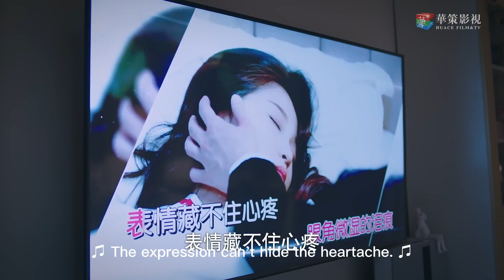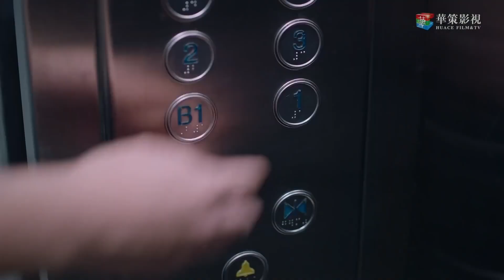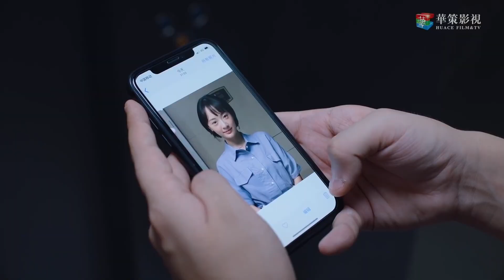好閨蜜上演四角戀！ 暗戀對象喜歡的竟然是我閨蜜？ ？ ？｜以家人之名 Go Ahead 譚松韻 宋威龍 張新成